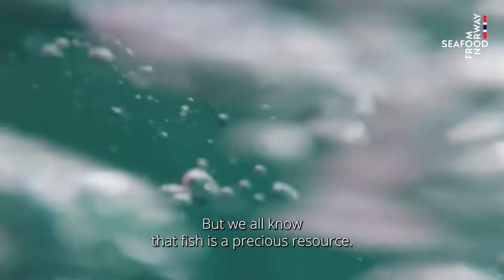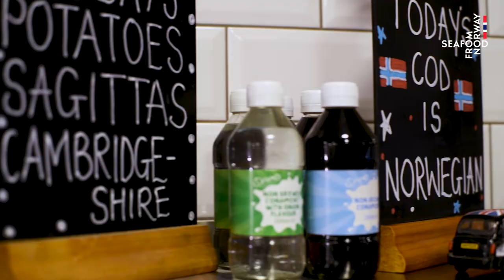Ocean-to-Plate | Seafood from Norway